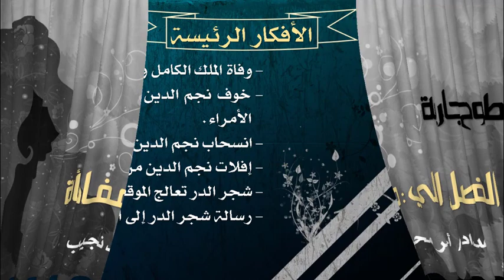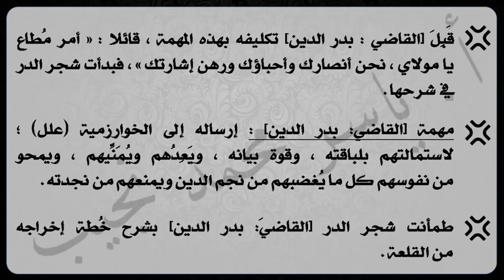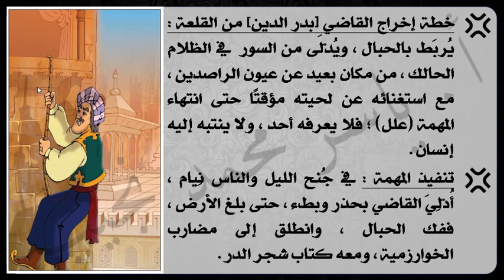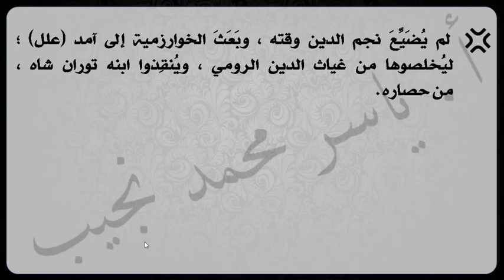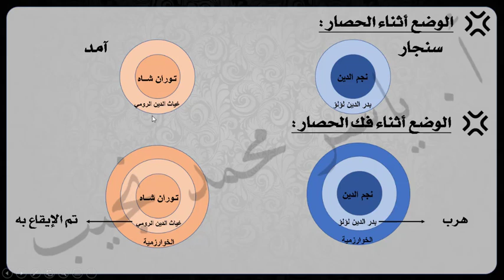Ar-G9-02-T1- طموح جارية - الفصل الثاني - مفاجأة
شرح قصة طموح جارية - الصف الثالث الإعدادي - الفصل الدراسي الأول

الفصل الثاني  : مفاجأة

للمؤلف / أ. إبراهيم محمد الجمل